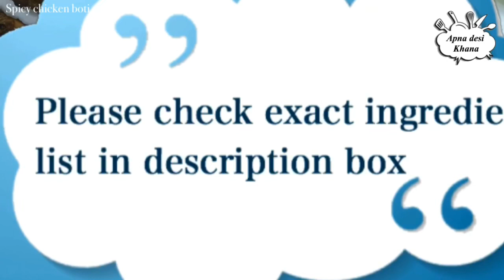Spicy chicken boti by apna desi khana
Spicy chicken boti

      1 marination

* 500 gm boneless chicken thighs
* 1 tsp salt
* 1 tbsp vinegar.

    2 marination

* 1 tsp ginger paste
* Salt to taste
* 1/4 tsp Baking soda
* 1/4 tsp turmeric
* 1 tsp red chilli powder
* 1 tsp roasted cumin powder
* 1 tsp roasted coriander powder
* 1 tbsp oil

Fresh powder masala

* 1/4 tsp kalonji  (nigella seeds)
* 3 green cardamon seeds
* 3/4 tsp black pepper whole
* 1 tsp roasted kasoori methi

Yogurt mixture

* 3 tbsp yogurt
* 1 tbsp coriander fresh
* 2 big bullet chilli

Charcoal for smoke flavour

Note : serves 3-4 people